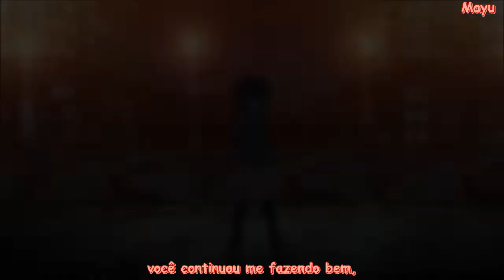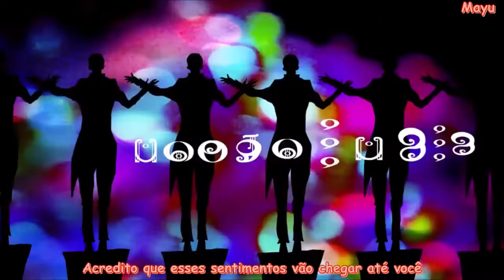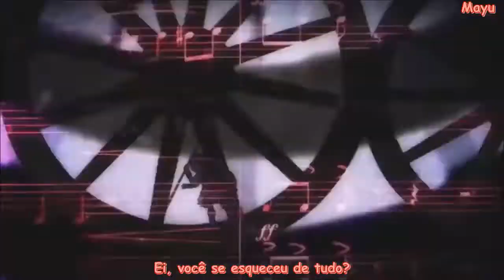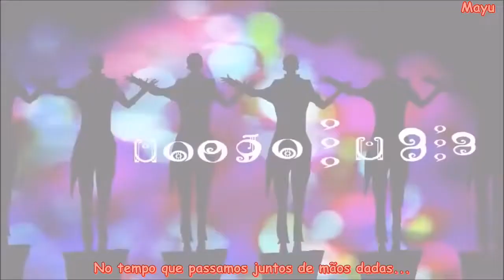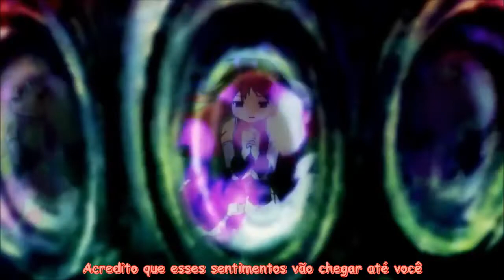Kyoko e Sayaka - Wishing - Legendado pt